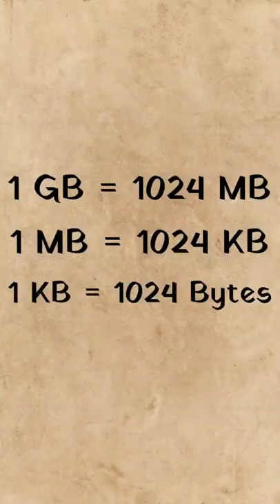in 1 GB how many electron